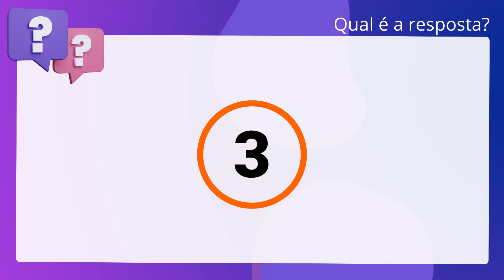QScon Direito: [Art. 588, CGJ-SC] Decorando a Lei Seca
Art. 588, CGJSC | Decorando a Lei Seca

Sem prejuízo das atribuições da Secretaria da Receita Federal, o oficial do RCPJ. poderá registrar e autenticar os livros contábeis obrigatórios das sociedades. simples, ou as fichas que os substituírem, cujos atos constitutivos estejam. registrados na própria serventia.

Gabarito: Verdadeiro